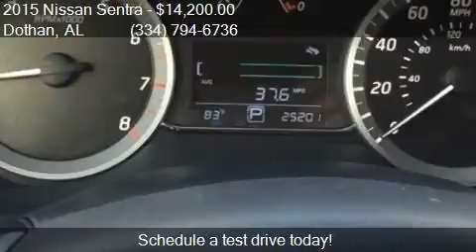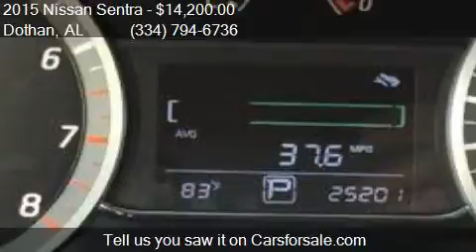2015 Nissan Sentra SR 4dr Sedan for sale in Dothan, AL 36305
This 2015 Nissan Sentra SR 4dr Sedan is for sale in Dothan, AL 36305 at BONDY'S NISSAN.

Engine: 1.8L I4
Transmission: CVT
Color: Aspen White
Mileage: 24929
Contact BONDY'S NISSAN 3693 W MAIN ST Dothan, AL 36305 to test drive this 2015 Nissan Sentra SR 4dr Sedan today.